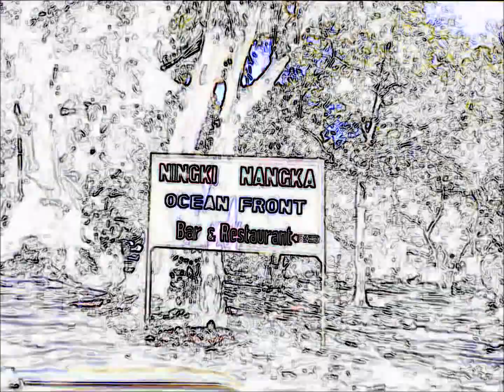ACIDWORX106 01 JERZZ HOT EYES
First track of JERZZ _ KUSH EP
Uncompromised work that is truefull to the origins of acid. No bounderies, limitless and raw.

Videofootage shot in the Gambia